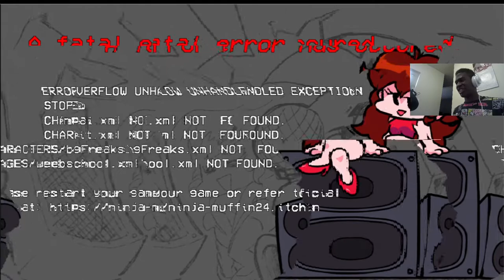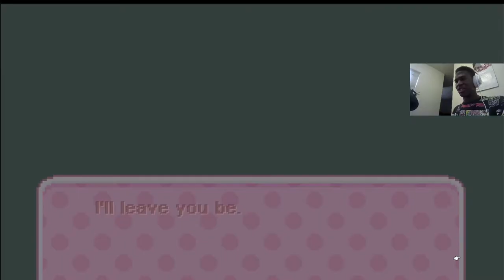Same mod but just a few changes.... | Friday Night Funkin(Monika Full Week Rebooted)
Shoutout to youtuber CelShader for making this mod. Thank you and I hope you're having a fantastic Friday.